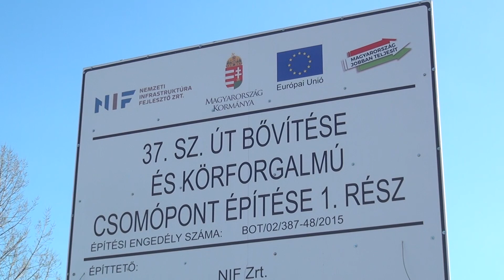JÓL HALADNAK A 37 -es SZÁMÚ FŐÚT NÉGYSÁVOSÍTÁSÁNAK MUNKÁLATAI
Köszönjük!